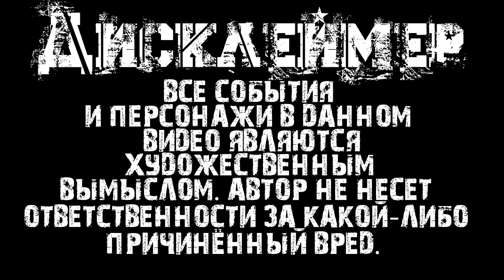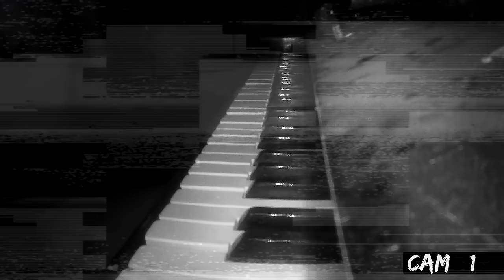РЕАЛЬНЫЕ БЕСЫ В ПРОКЛЯТОМ НЕМЕЦКОМ ОСОБНЯКЕ / REAL DEMONS IN A CURSED GERMAN MANSION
РЕАЛЬНЫЕ БЕСЫ В ПРОКЛЯТОМ ОСОБНЯКЕ / REAL DEMONS IN A CURSED GERMAN MANSION